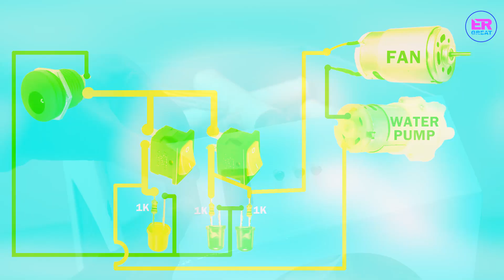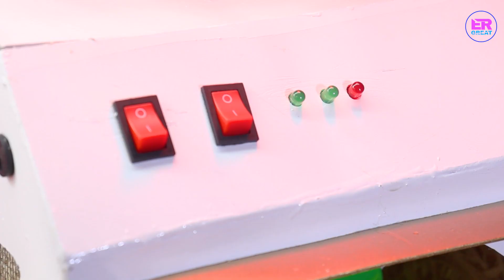How to make 12V DC Rechargeable Cooler at home || DIY : Portable Cooler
How to make 12V DC Rechargeable Cooler at home, DIY : Portable Cooler, Homemade Powerful Cooler...

Buy Components -
12V DC Motor with Blade
Air Cooler cooling pad
Super Glue
High pressure 12V DC Water Pump
5MM Colorful LEDs